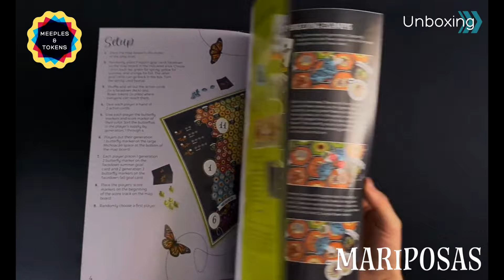Mariposas Unboxing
Unboxing Mariposas 🦋 Review of this board game coming soon / Reseña de este juego de mesa próximamente disponible en nuestro canal.

Mariposas (2020)
- 📝 Elizabeth Hargrave
- 🖌️ Indi Maverick, Matt Paquette
- 👫 2-6
- 🕐 45-75 min
- 👪 14+
- 📦 Alderac Entertainment Group

If you want to be up to date with our latest videos, subscribe to our channel and click the bell / Si quieres estar al tanto de nuestros nuevos vídeos, subscríbete al canal: